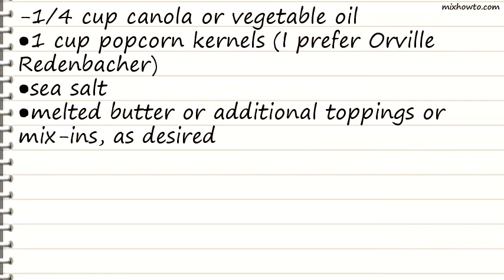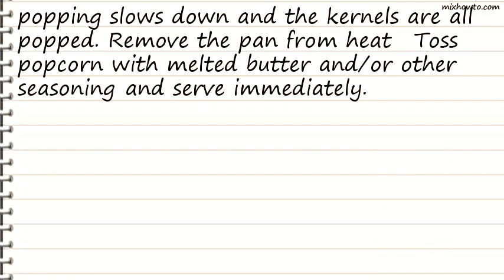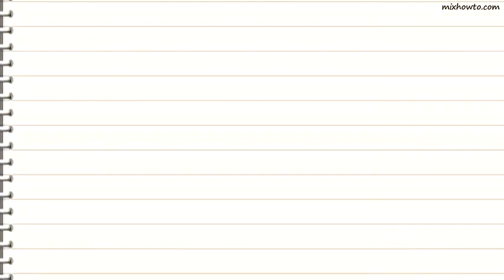Recipe How to Pop Popcorn on the Stove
INGREDIENTS:
-1/4 cup canola or vegetable oil
●1 cup popcorn kernels (I prefer Orville Redenbacher)
●sea salt
●melted butter or additional toppings or mix-ins, as desired